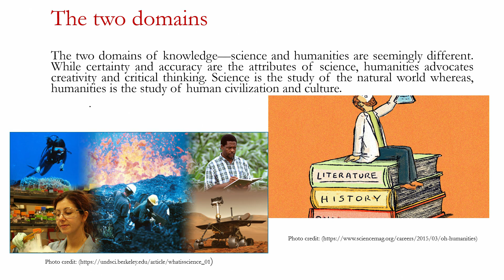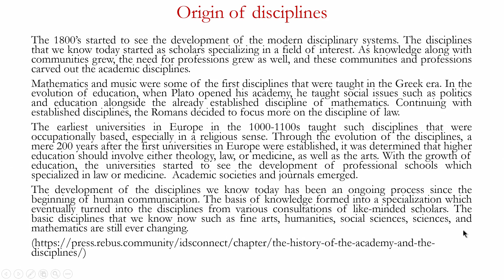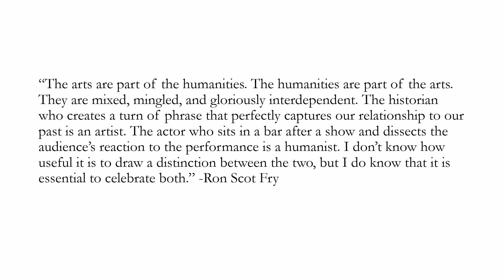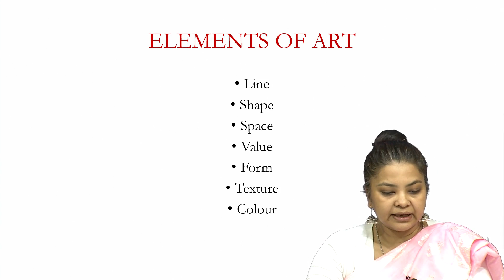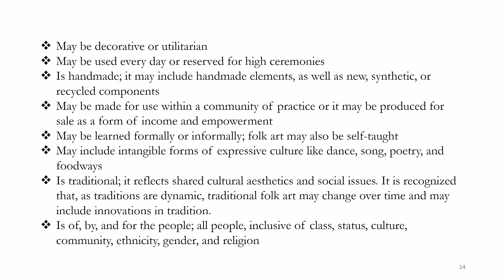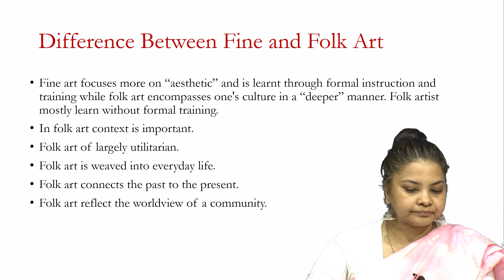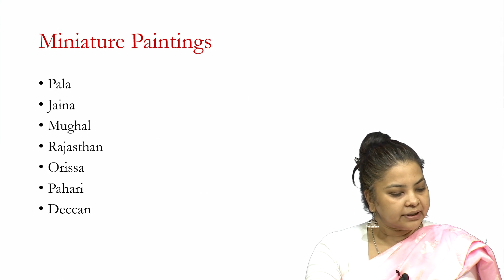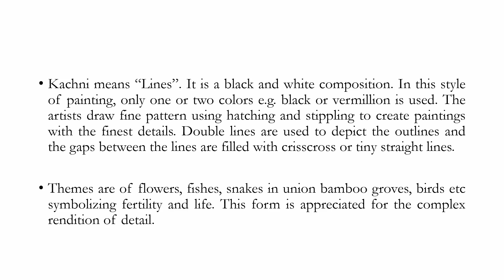noc19 hs38 lec22 Recapitulation